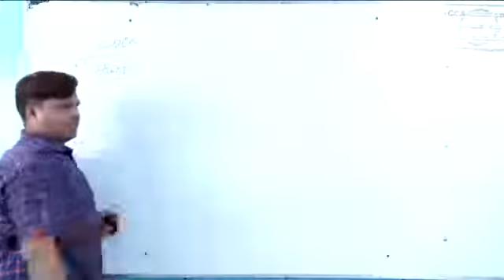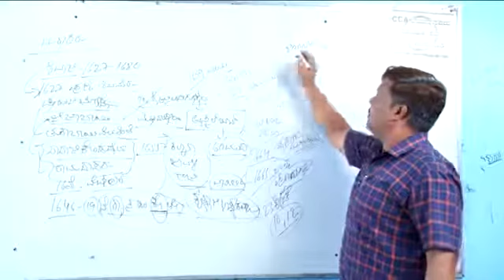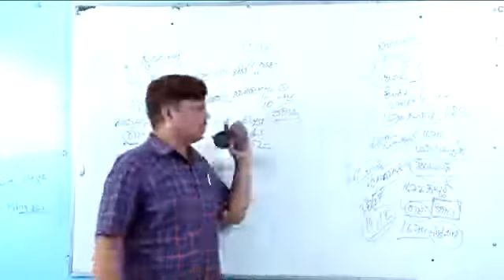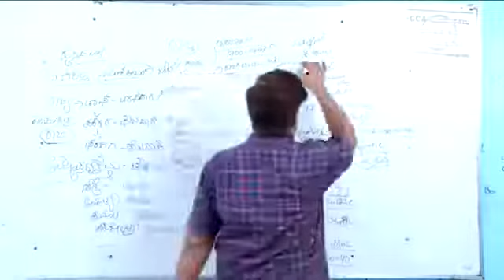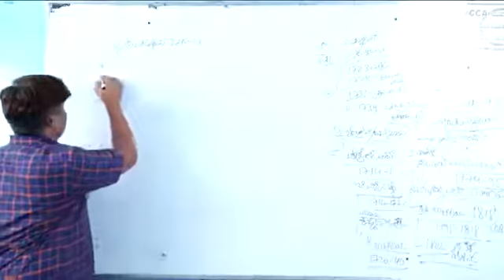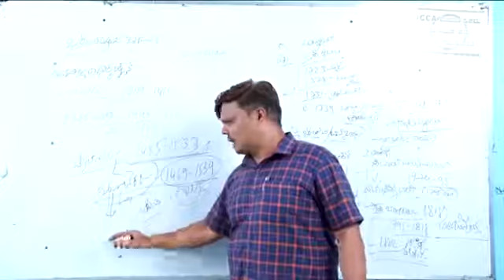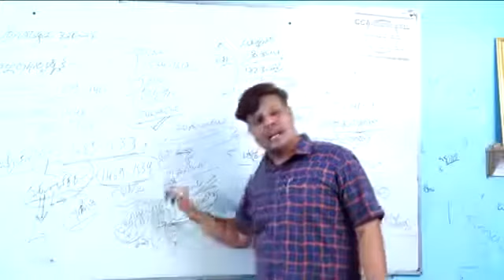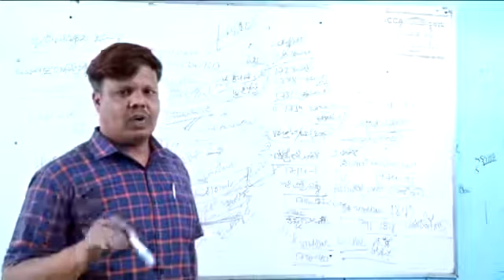gejji sir class (ಮರಾಠರು)